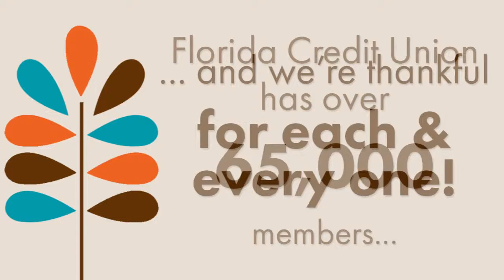FCU Gives Thanks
Florida Credit Union has over 65.000 members and we're thankful for every single one! This Thanksgiving, our staff wanted to share their appreciation for our awesome members.